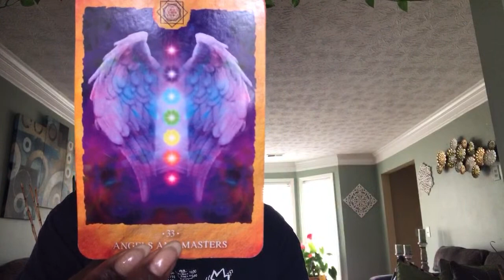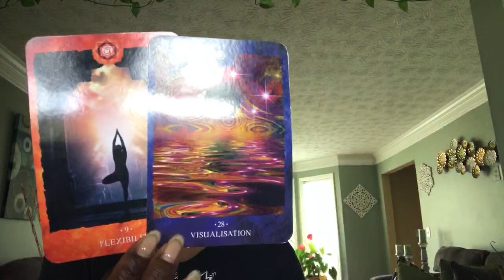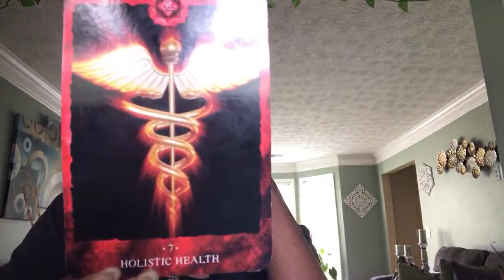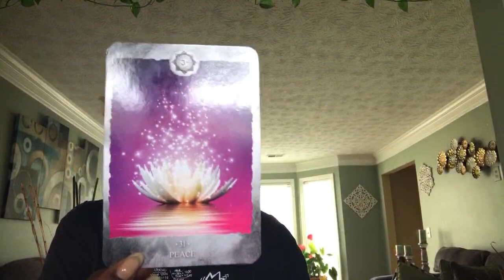Gemini ♊️Monthly Reading " Hold On vs. Move On... Choose Wisely"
~~~Monthly SPECIAL~~~
~$20 Donation Full Moon In Pisces ♓️ Meditation September 2nd, 2020 @ 6pm

~Self Mastery Class "Chiron The Astroid "Using The Power Of It's Energy To Heal"

$Kimoy106